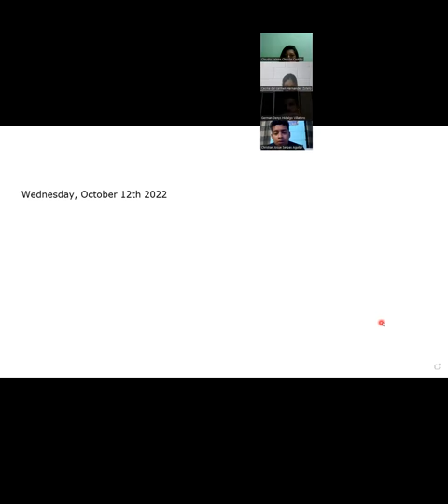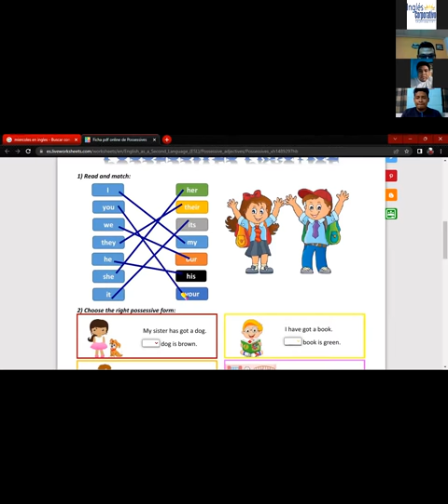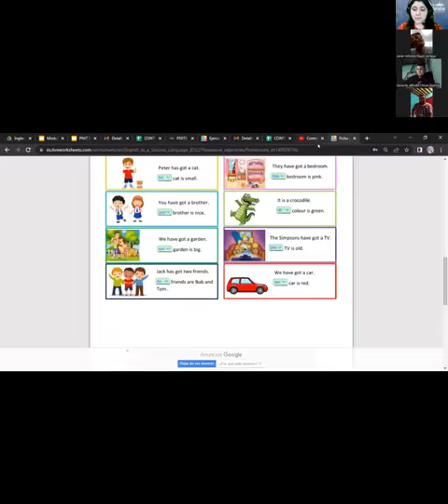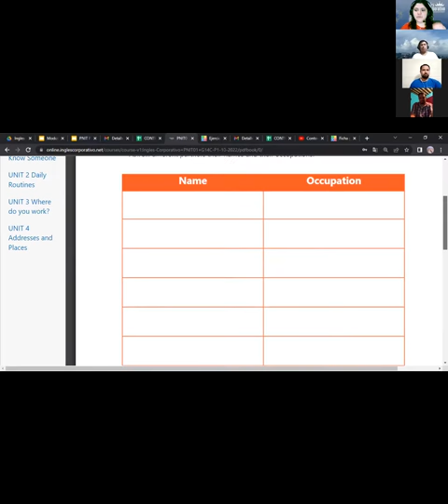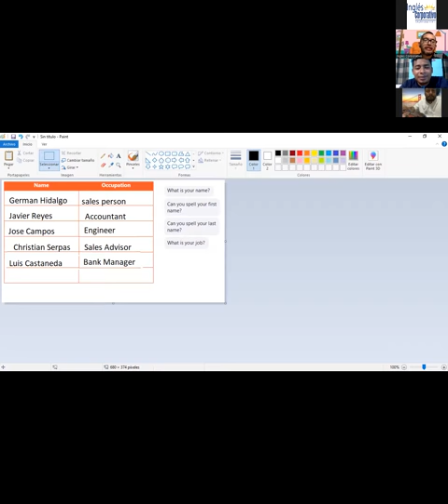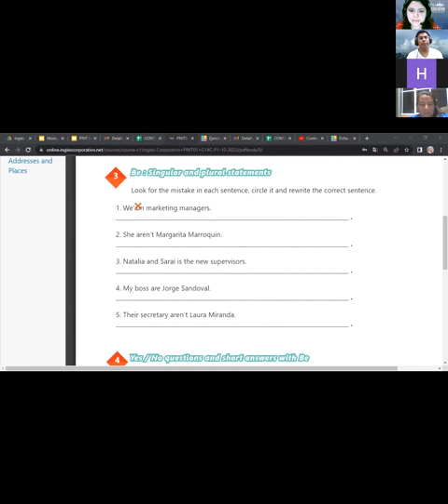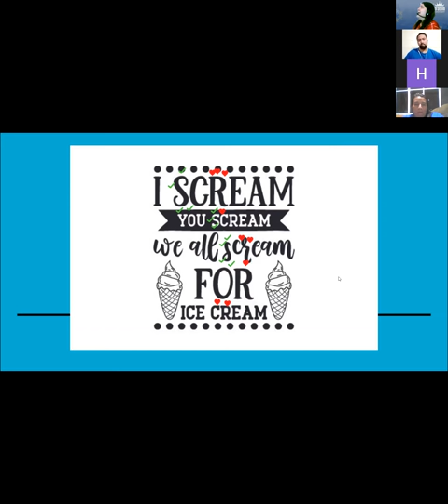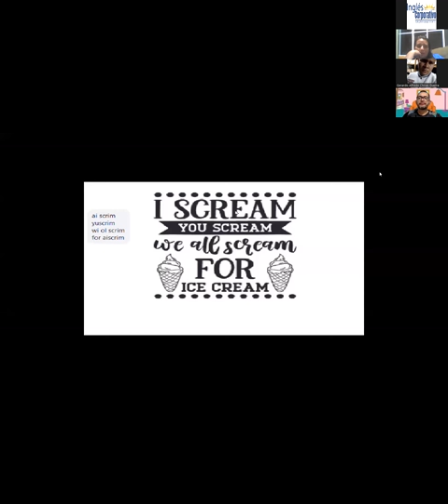Inglés Corporativo-12-10-22-Vocabulary Practice.